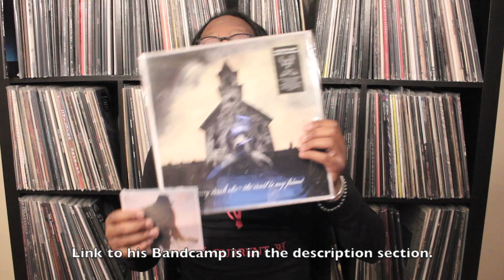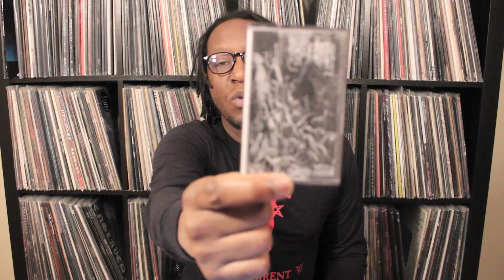50K Subs - Q&A and Giveaway Announcement!!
So, after 6 years I finally hit 50,000 subscribers on my channel! So to commemorate this milestone we’re gonna have some fun. So let’s go!